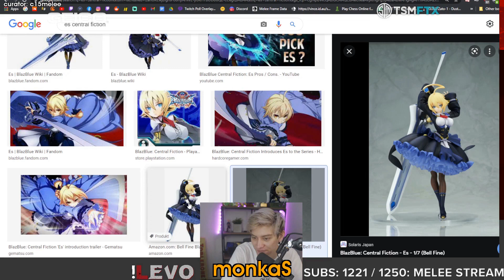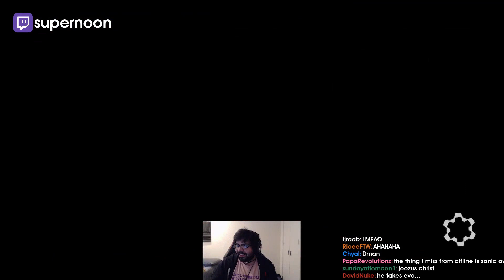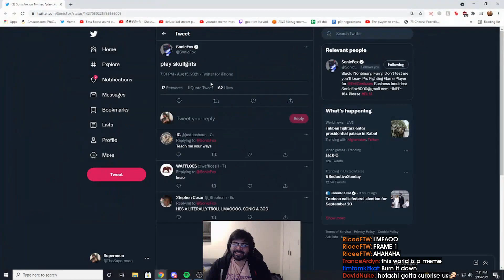[Guilty Gear: Strive] WE'VE ARRIVED AT THE SCHMIX STATION | Daily Highlights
- every morning at 5AM-8AM PST, posts new timestamped highlights of previous day:
 - attributes/reports

Timestamps:

00:00 We've arrived at the schmix station
[#1] leffen clipped by ssf_123

00:24 Music Sync
[#2] leffen clipped by tirquoise

00:49 Peak Guilty gear
[#3] zerouchiha777 clipped by zerouchiha777

01:49 hot air combo
[#4] rayken_gordo clipped by rayken_gordo

02:03 Ride the Wifi (new 10 sub sound)
[#5] kizziekay310 clipped by afrootaku

02:21 what happened here??
[#6] kizziekay310 clipped by ventus_v1

02:50 JIVE ON STEROIDS
[#7] marnorz clipped by tdotrose

03:06 Greatest mashup
[#8] pyropliegic clipped by itsfx

03:42 eduardo_hook clip
[#9] eduardo_hook clipped by lungsterx

04:03 monkaS
[#10] leffen clipped by c15melee

04:46 romolla clip
[#11] romolla clipped by gloomshot v2.2

05:29 supernoon clip
[#12] supernoon clipped by gloomshot v2.2

06:21 supernoon clip
[#13] supernoon clipped by gloomshot v2.2

07:14 apologyman clip
[#14] apologyman clipped by gloomshot v2.2

08:08 supernoon clip
[#15] supernoon clipped by gloomshot v2.2

09:03 shinkensou clip
[#16] shinkensou clipped by gloomshot v2.2

09:54 shinkensou clip
[#17] shinkensou clipped by gloomshot v2.2

10:49 supernoon clip
[#18] supernoon clipped by gloomshot v2.2

11:44 33 months
[#19] leffen clipped by greenferrit

12:13 LOOOOOOL
[#20] sajam clipped by kolibritwitch

=== CLIP SUBMISSION ===
NOTE: If you are a Guilty Gear: Strive content creator and don't want your videos to be promoted on Gloomshot, just shoot me a message (email (joseph[at]gloomshot[dot]com) is preferred) and I'll edit the algorithm to blacklist your stream.

Hi, I'm Joseph and this is Gloomshot: Guilty Gear: Strive, a curation bot that automatically compiles the best moments of the best Guilty Gear: Strive streams. To find out more, I did an interview